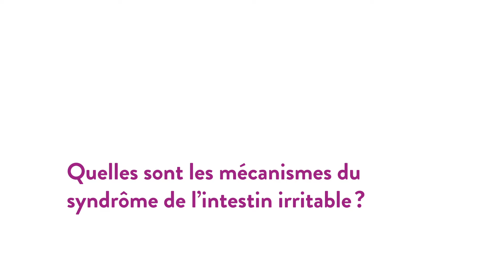Les mécanismes du Syndrome de l’Intestin Irritable - Pr. Jean-Marc Sabaté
Dans cette interview exclusive à l'Institut Biocodex Microbiota, Jean-Marc Sabaté explique les mécanismes du syndrome du côlon irritable.

Pour plus d'information sur les microbiotes, visitez le site Web du Biocodex Microbiota Institute

BMI-20.29